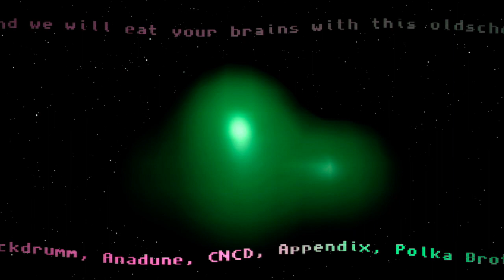Linger in Shadows, Hidden part